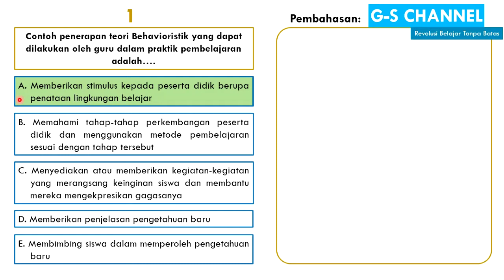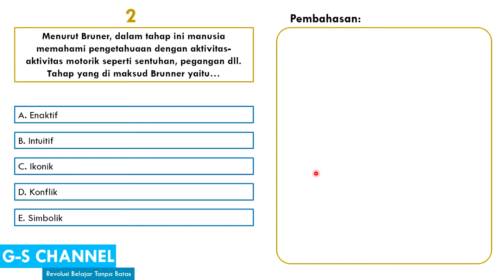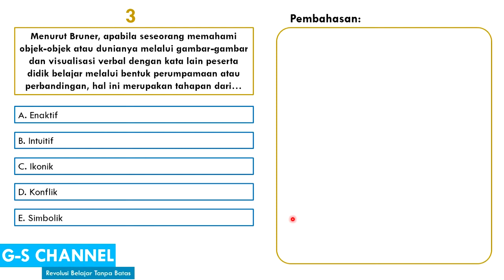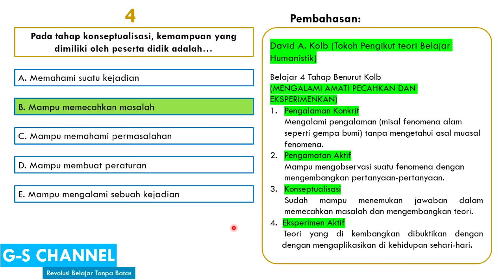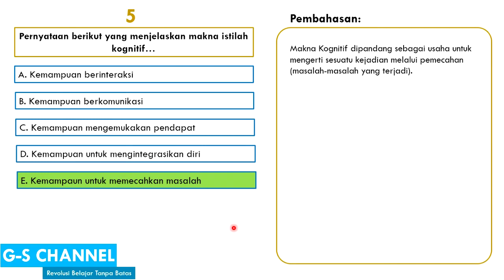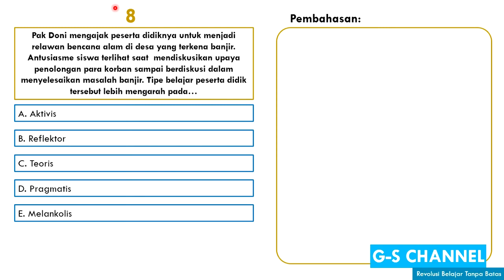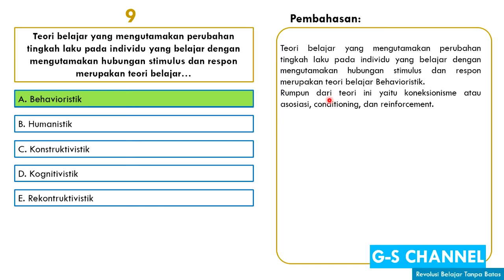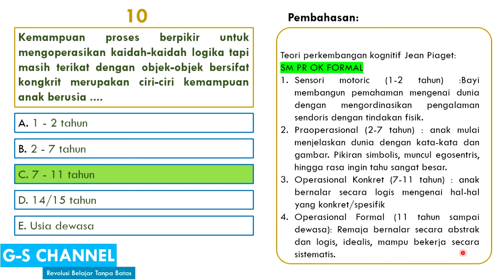PEDAGOGIK | TEORI BELAJAR 1| Persiapan menghadapi PPPK CPNS UKG PRETEST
Pembahasan soal pedagogik (Teori Belajar dan Pembelajaran) untuk persiapan dalam menghadapi soal-soal PPPK, CPNS (SKB), UKG, PRETEST dll.

Semoga bermanfaat, ditunggu komentar yang membangun channel ini yah.